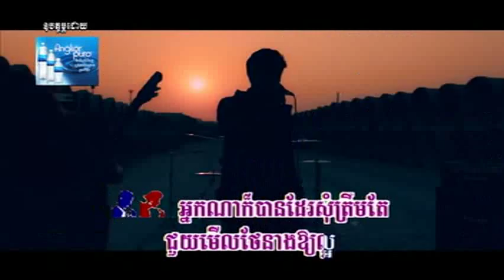Care Neang by Zono